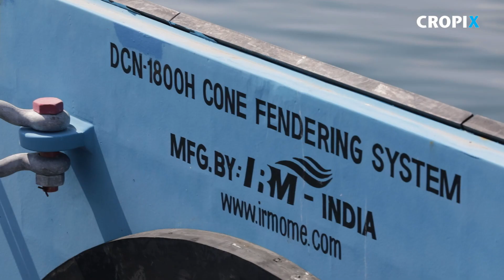Potpisivanje dvaju ugovora ukupne vrijednosti 554 milijuna kuna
Rijeka, 180620.
Zagreb Deep Sea kontejnerski terminal.
Potpisivanje dva ugovora vrijedna 554 milijuna kuna koji se sufinanciraju bespovratnim EU sredstvima. Rijec je o ugovorima za izvodjenje radova na drzavnoj cesti DC403 od cvora Skurinje do luke Rijeka te ugovora za izvodjenje radova produbljenja morskog dna na terminalu Jadranska vrata
Snimio: Matija Djanjesic / CROPIX